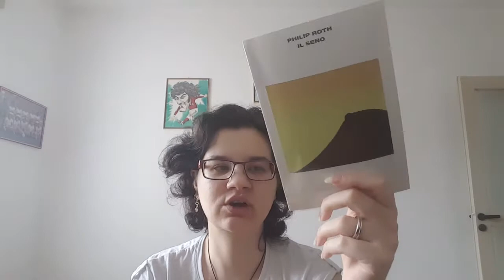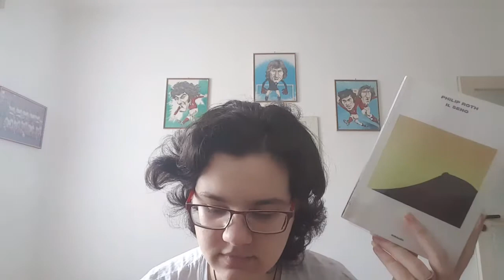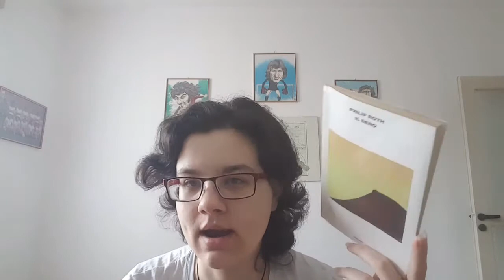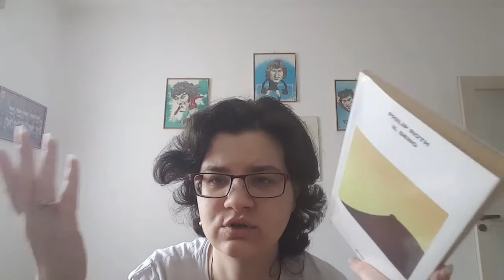Club della Pannocchia #14 - Il seno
Salve gente!
Dopo secoli dalla registrazione, finalmente riesco a fare uscire questo video... xD
Mi sa che dovrò rivedere la pianificazione dei social, se vado avanti di questo passo ^^